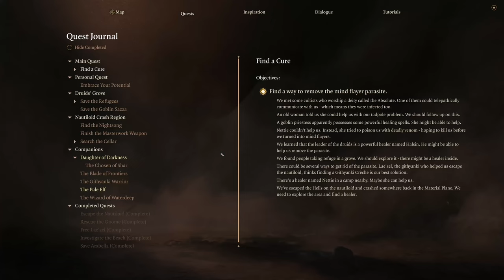Young Shadow heart or Chun Li? | Baldur's Gate 3 - Part 13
00:00:00 Intro
00:00:36 Shadow Heart's Past
00:05:40 Jump down the hole
00:10:18 Underdark
00:21:16 Levelup Shadowheart
00:23:20 Explore & Loot
00:34:29 Sword in the Stone
00:41:03 Selunite Outpost